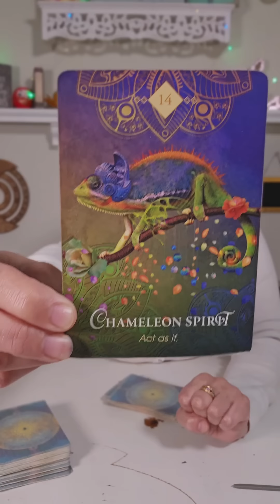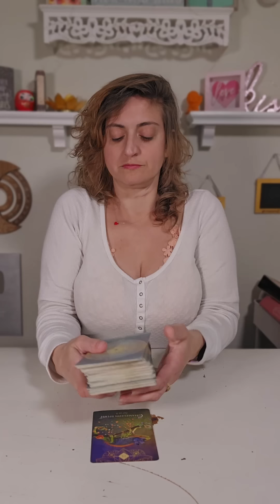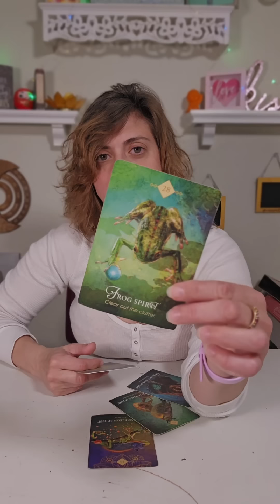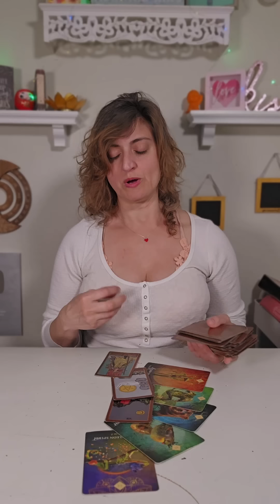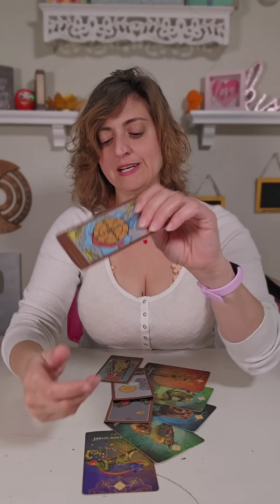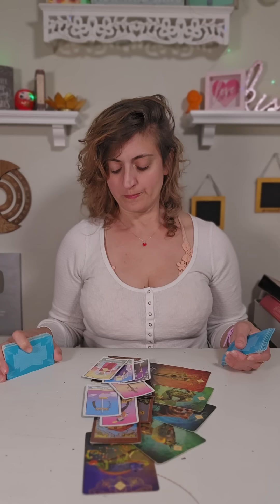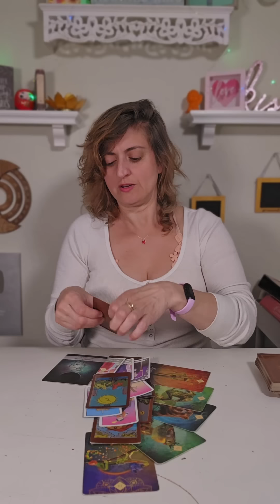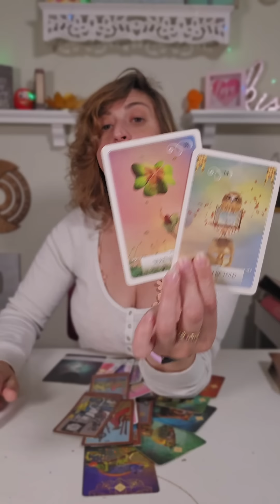♊️ GEMINI Tarot ♊️ SOMEONE HAS BEEN PLOTTING THIS FOR A WHILE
Week Ahead Gemini Tarot Card Reading - Weekly tarot card reading from Born without Boundaries. What are your spirit guides telling you? EXTENDED

FB: Born without Boundaries Tarot